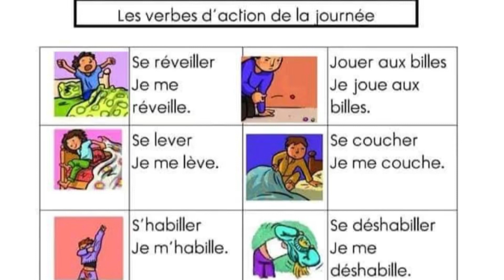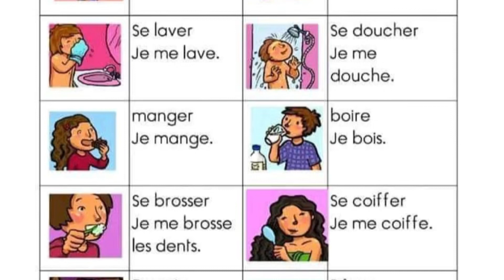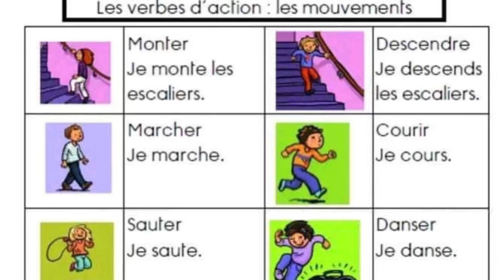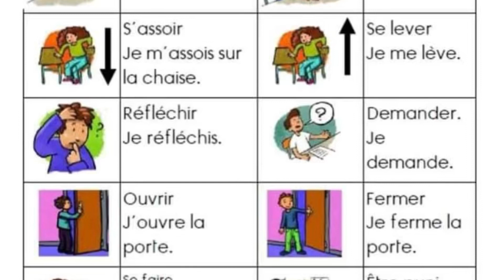Les verbes d’actions en français/action verbs for everyday#shorts francais #🌺🌺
Action verbs in French//les verbes d’action qu’on l’utilise dans la journée aussi à l’école aussi les verbes de mouvements